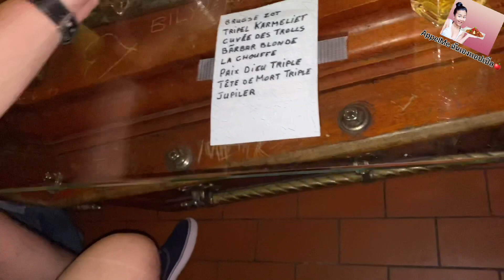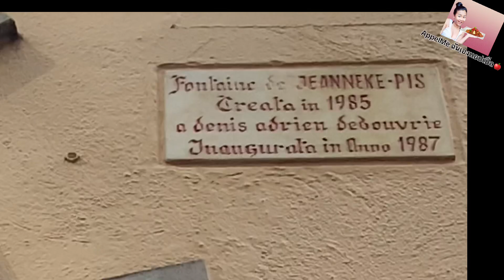EP:1 One Day with me on tour in Brussels Belgium กับ ฉันเองแอปเปิ้ล ทัวร์ในบรัสเซลส์เบลเยียม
EP: 1 One Day with me on tour in Brussels Belgium 1วันกับ ฉันเองแอปเปิ้ล ทัวร์ในบรัสเซลส์เบลเยียม